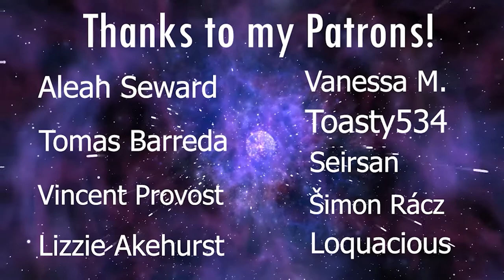LaDix Reacts: Clannad: After Story | Episode 7